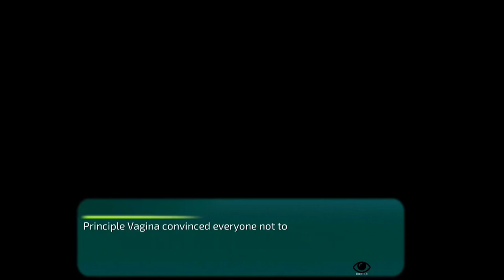The pumpkin dance party | Part 2 | Rick and Morty - A way back home | Ep.8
In this game you play as Morty and get to explore the town and meet the residence, establishing relationships as you go.

If you want to download the game you can find the link at the discord server 👇